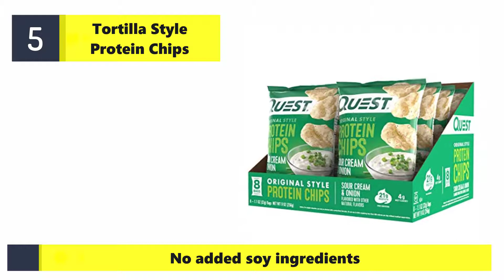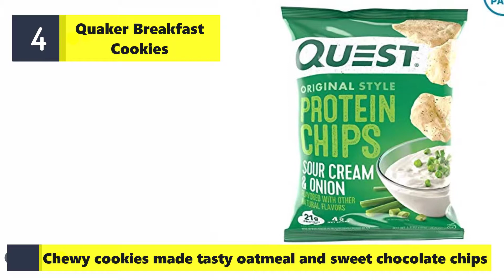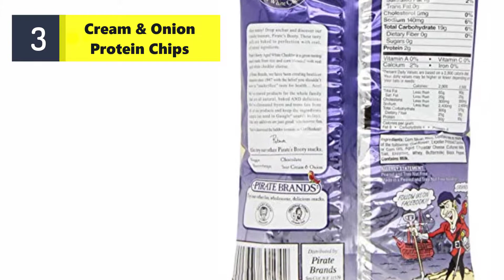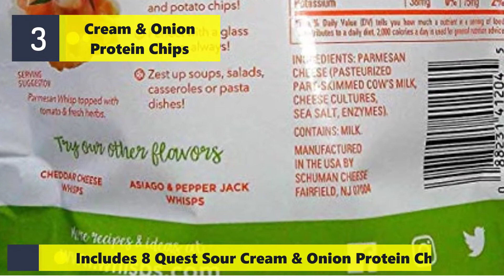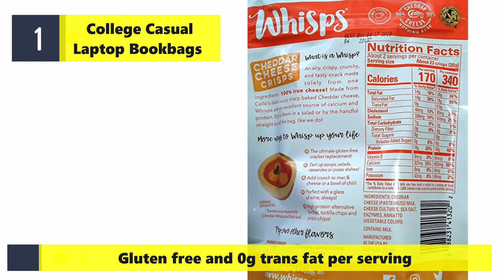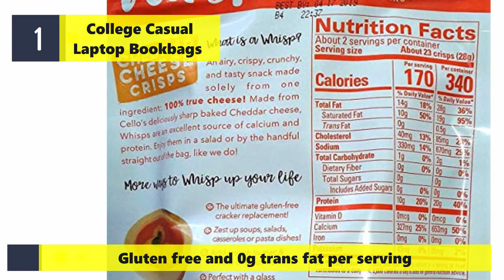Buy Best Long-lasting Keto Snacks In This Year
Find out what I think are Keto Snacks 2019.  Overwatch these Keto Snacks will fit your needs!

1.Latest Digital Keto Snacks
2. Best Latest Digital Keto Snacks
3.Nice Digital Keto Snacks
4.Beautiful Digital Keto Snacks
5.Best sell Digital Keto Snacks

TOP 5 Best Wireless Headphones
TOP 5 Best TV Wall Mount
TOP 5 Best Eyeliner Makeup
TOP 5 Best HD Cleansing Brush
TOP 5 Best Monocular Telescope
TOP 5 Best Aluminum Video Tripod Kit
TOP 5 Best Wireless Color Printer
TOP 5 Best Video Camera
TOP 5 Best Laptop Cooler Cooling Pad
TOP 5 Best HDMI Splitter
TOP 5 Best Bluetooth Microphone Sing Stand
TOP 5 Best Meat Thermometer